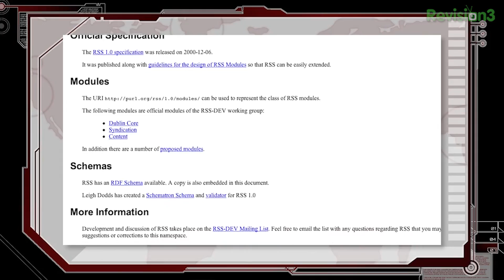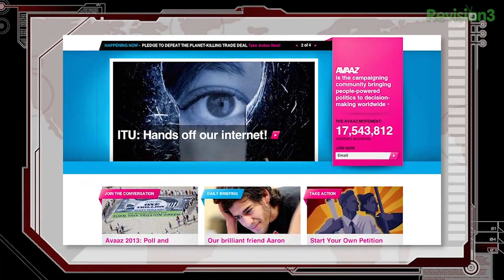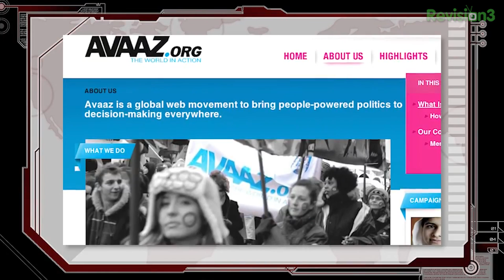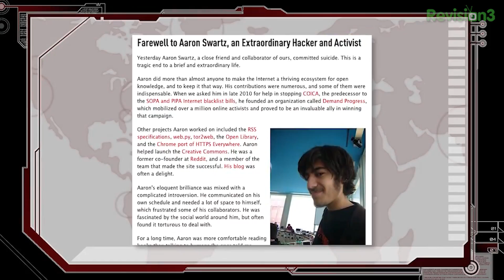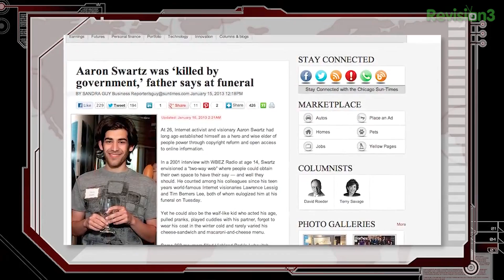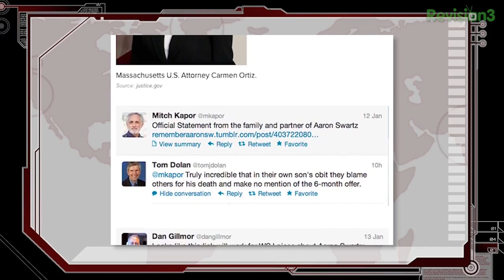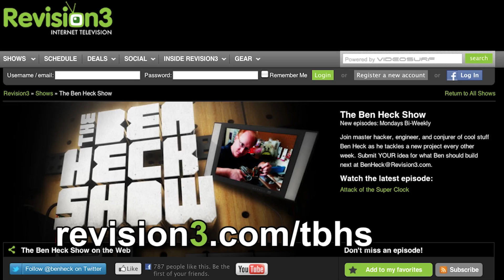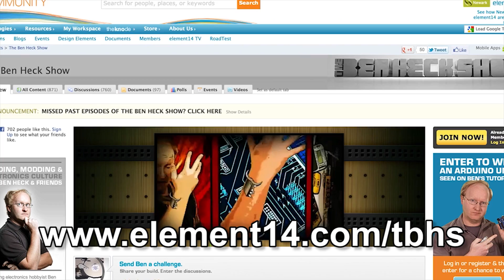Hak5 1223.3, R.I.P. Aaron Swartz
Hak5 -- Cyber Security Education, Inspiration, News & Community since 2005:
Aaron Swartz (November 8, 1986 -- January 11, 2013) was a hero among hackers.